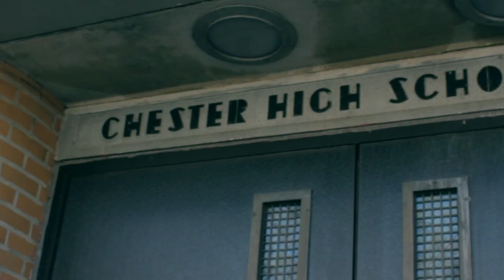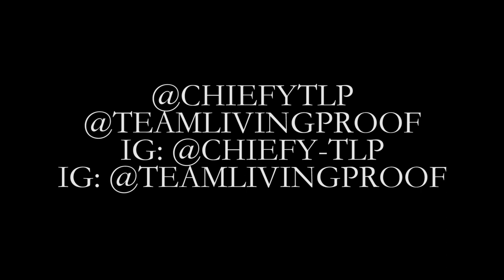Chiefy (Navelle Hice) "U See Me" Official Video (Dir. By Dan Centrone)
Artist - Chiefy
Director - Dan Centrone
C.H.I.E.F.Y COMING SOON 2O14!